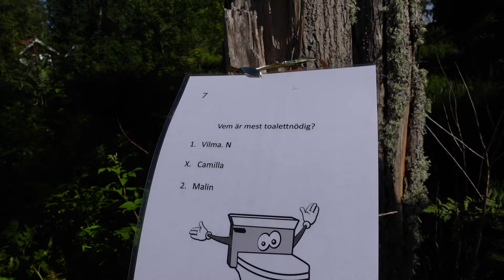Recept på den godaste grillsåsen och många härliga glimtar från vår midsommarafton 🌸😎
Förberedelser och firande av vår midsommarafton med familj och vänner 🌸❤️

Här kommer receptet på världens godaste grillsås:
Det här behövs:
2 msk balsamvinäger
2 msk sirap
1 tsk soja
1/2 msk tomatpuré
2 krm salt
2 pressade vitlöksklyftor
1 finhackad spanska peppar
1/2 tsk timjan ( även färsk timjan om man har)
1 dl rumstempererad olivolja ( jag använder oftast rapsolja, ger en mjukare smak)
Gör så här:
Blanda alla ingredienser utom oljan.
Vispa ner den droppvis så får du en simmig sås.

Tack för att ni tittar! Lämna gärna en 👍🏻och en kommentar så blir vi väldigt glada 🤩❤️